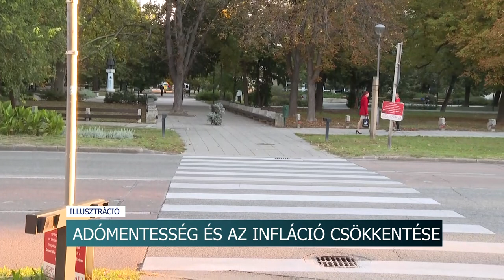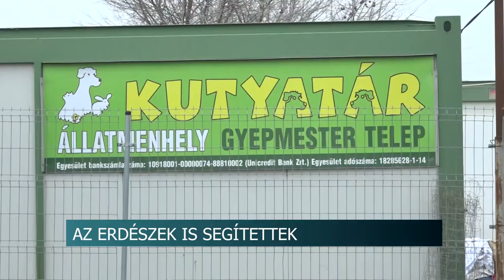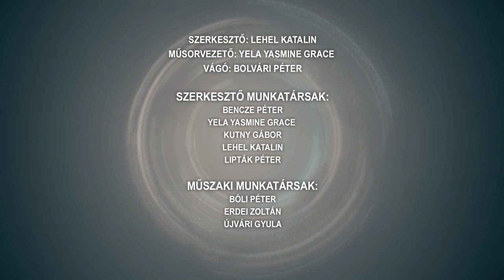Híradó - Tolnatáj TV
Újranyit az újdombóvári posta
Adományosztás Szekszárd
Karácsonyi csomagok a rászorulóknak – Bátaszék
Kiskorú lányról készített intim videót - hosszú évekre börtönbe megy a visszaeső férfi
Karácsonyi étkek és népszokások - nem véletlen, hogy mákot, diót és halat eszünk